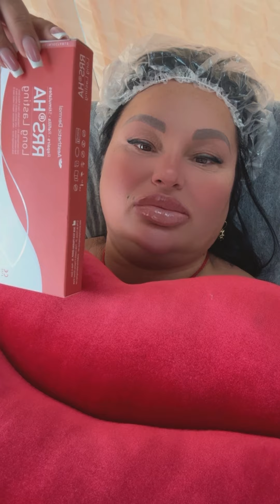Сегодня я к косметологу..